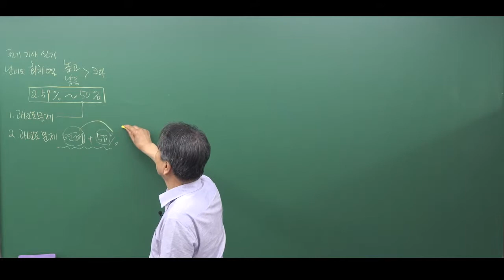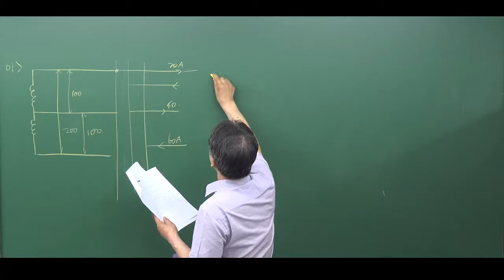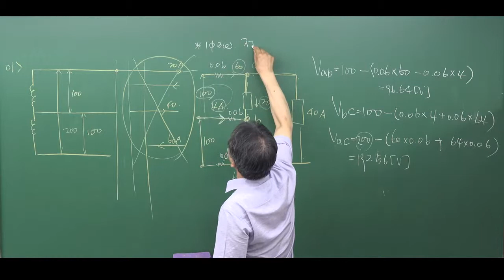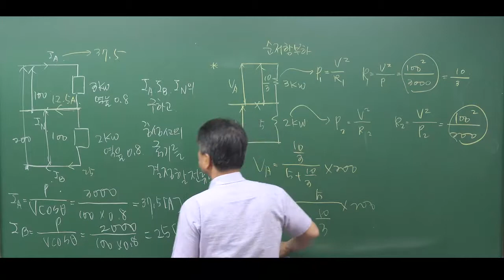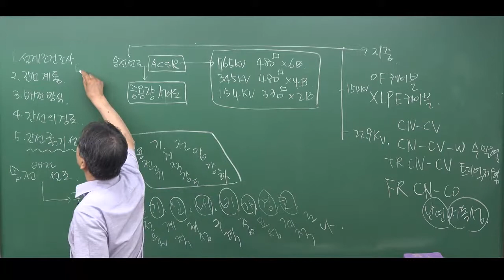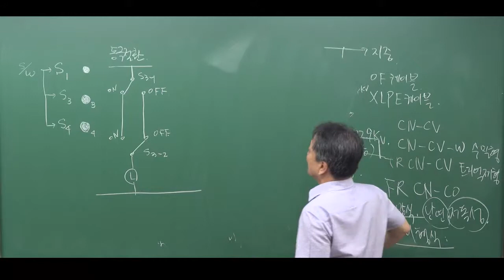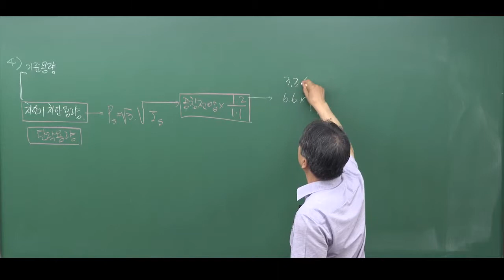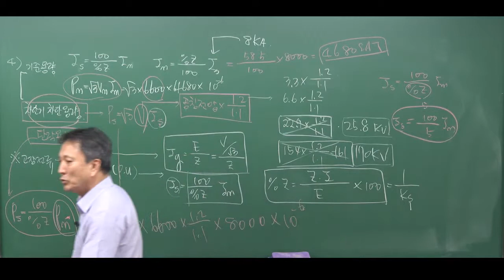2018년 제1회 전기기사 필답형실기 기출문제해설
2018년 제1회 전기기사 필답형실기 기출문제해설